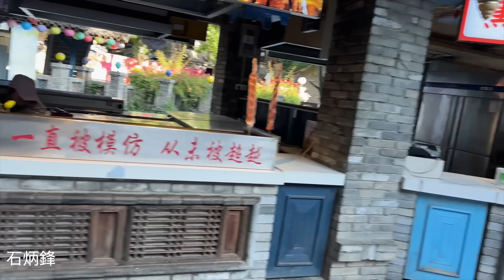遊客稀少的仿古古城，夜景漂亮。管理員一直尾隨後面，以為我會拗竹筍，好處罰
【陝西】古城管理員一直尾隨在我身後盯着，等着我拗竹筍，好罰款。